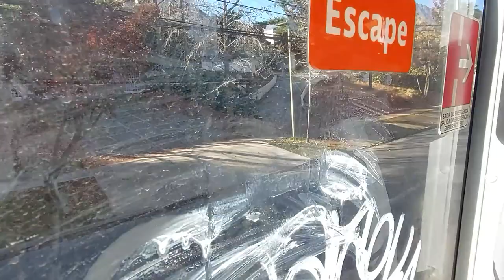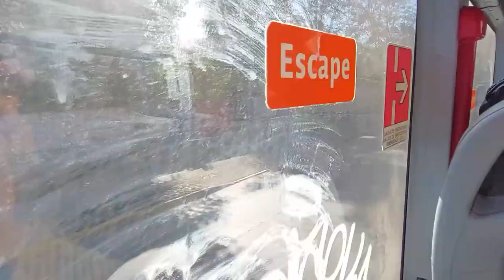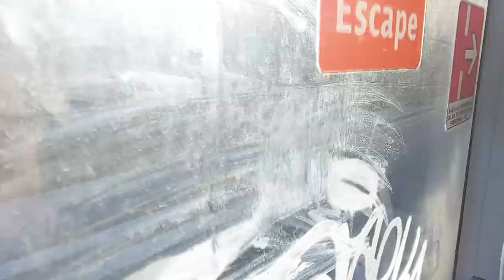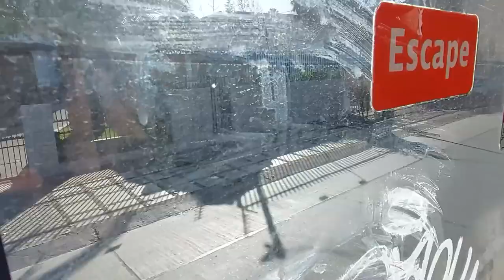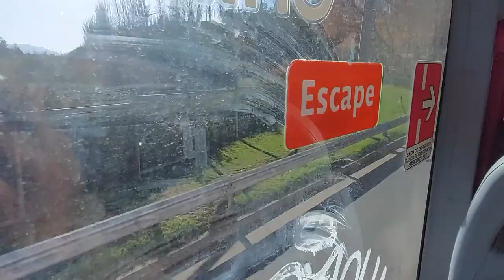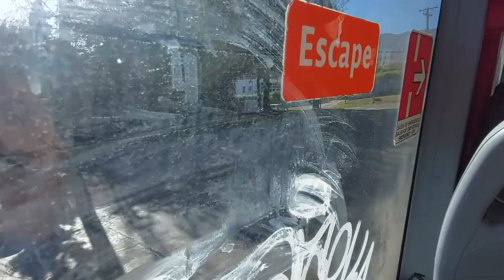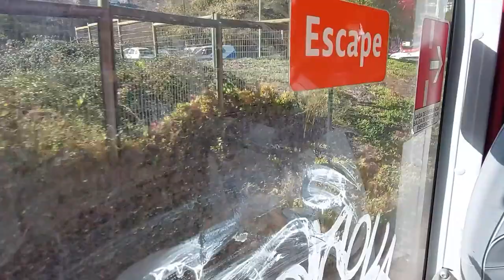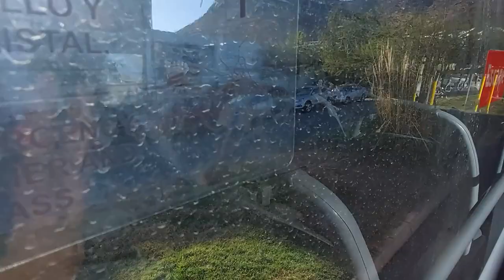Los Buses GTi de Red - Volvo B8RLE/Voith - Marcopolo Torino Midi - Subidas en Líneas C17 y C37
Continuando con la revisión de los "Buses GTi" de Red, veremos aquí una de sus cualidades en las que se destaca: desempeño en cuestas y calles estrechas.
320 cv obtenidos de un motor compacto de 6 cilindros para un poco más de 10 metros de largo y con capacidad máxima de 77 pasajeros, circulando sin mayores problemas por estrechas calles en la línea C17 y largas pendientes en la línea C37, que son de demandas localizadas.
A partir de diciembre de 2022 ya están sirviendo para RBU Santiago en las líneas Zona C, como parte del nuevo proceso de licitación de servicios y de flota para Red Santiago. Nuevo nombre para una empresa ya conocida en este sistema, la antigua Redbus.

Audio mejorado y video en calidad HD, recomiendo uso de audífonos
Andando en línea C27 dirección Los Dominicos, grabado en junio pasado.

Datos:

Chasis: Volvo B8RLE
Motor: Volvo D8K, 320 cv, Euro 6
Transmisión: Voith D864.6 (DIWA.6)
Carrocería: Marcopolo Torino Low Entry, 10,5 m
Año: 2022
Dueña: VFS Chile S.A. Cedido en arriendo para RBU Santiago S.A.